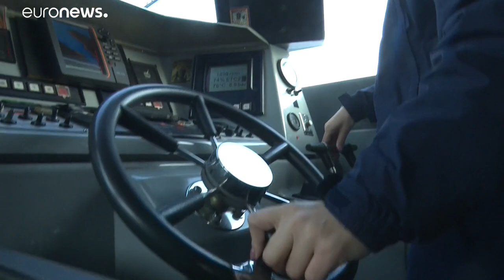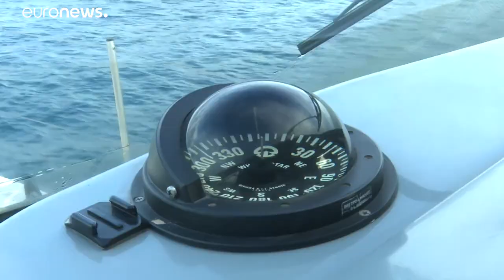Χιλιάδες περιμένουν στα τουρκικά παράλια να περάσουν στην Ελλάδα-Αποστολή euronews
Ο απεσταλμένος του euronews Κώστας Τσέλλος σε περιπολία του Λιμενικού…